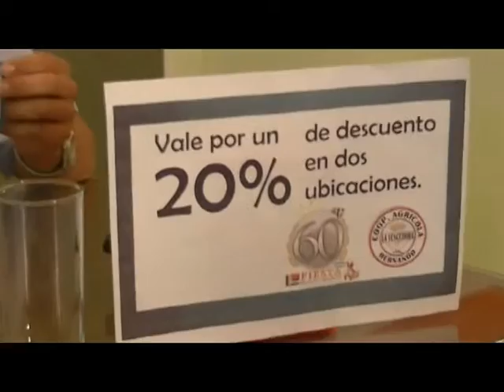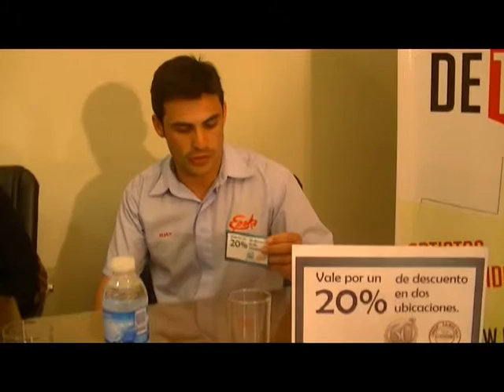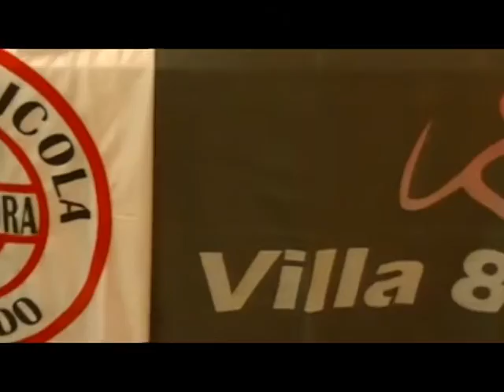CONFERENCIA DE PRENSA COOPERATIVA EPOKA Y VILLA 8 RADIO IMAGEN